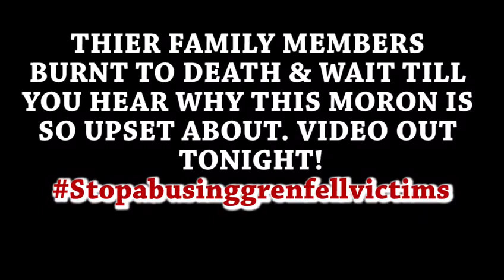What Tommy Robinson Thinks of the Grenfell Tower Victims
How an uneducated delusional weasel of a man analyses the Grenfell tragedy